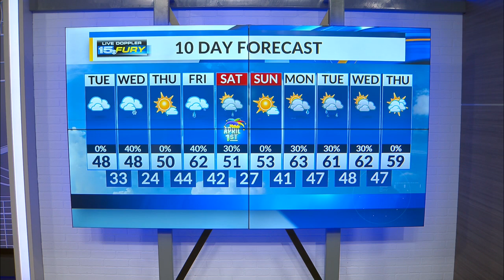Tuesday Afternoon Forecast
More clouds until late afternoon